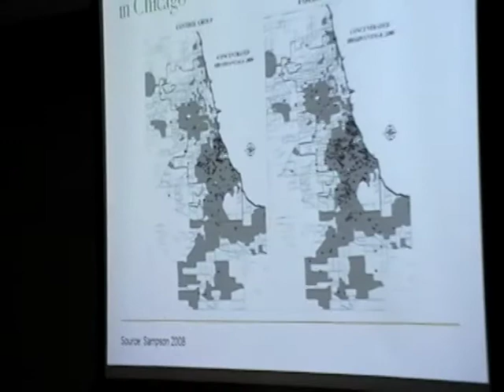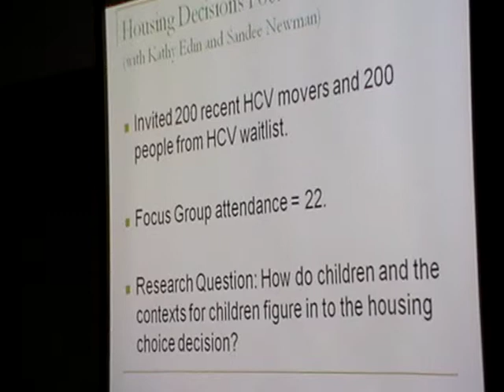Taft Lecture, Sociology :Dr Mary Pattillo 5/6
Taft Lecture, Sociology: Dr. Mary Pattillo.
Dr. Mary Pattillo, Harold Washington Professor of Sociology, and African American Studies.
Northwestern University is the author of the books Black Picket Fences: Privilege and Peril among the Black Middle Class and Black on the Block: The Politics of Race and Class in the City, both published by the Uni¬versity of Chicago Press.

Lecture: Race, Poverty, and the Rise of Choice Policies

Date of the Lecure: Friday, March 4, 2011